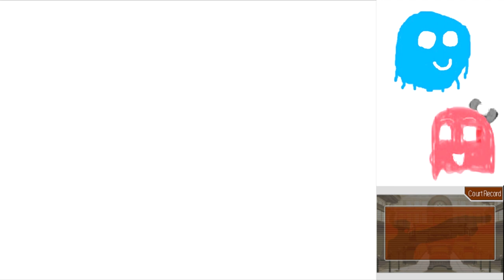Phoenix Wright Justice for All Part 29: REALLY COOL BUT ALSO THE DUMBEST THING EVER!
Marty has mixed feelings on how the murder was carried out.